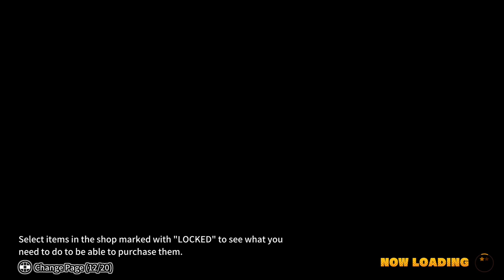Hide and Seek Peek a boo Play Time with Zamasu Dragon Balls, Dragon Ball the Breakers